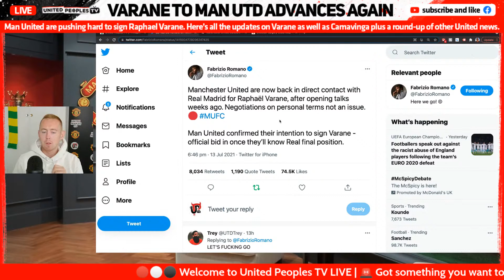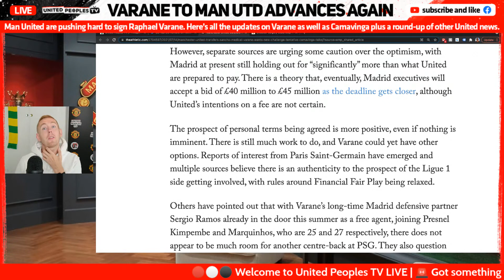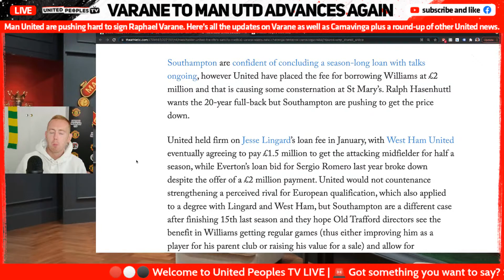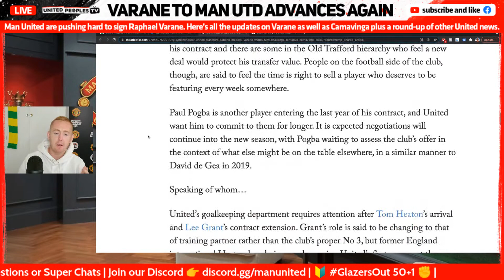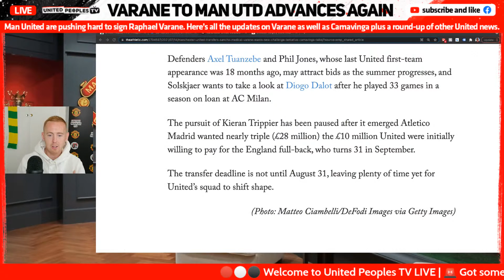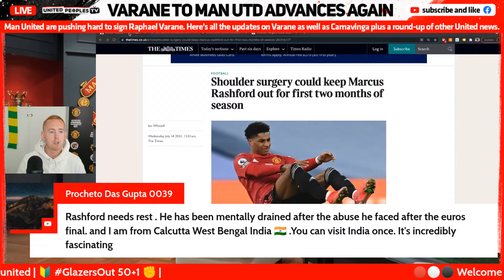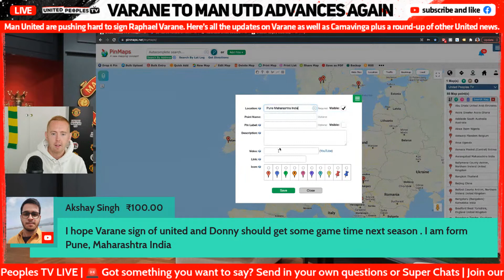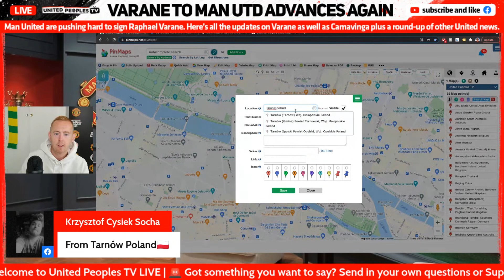VARANE: Confirmed Man Utd Advanced Talks | Transfer News Live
Manchester United are in advanced talks to sign Raphael Varane and personal terms will not be an issue; the fee being agreed with Real Madrid remains as the main issue.

After signing Jadon Sancho, a new centre-back is clearly Ole Gunnar Solskjaer's priority and Varane tops that list. This update from Fabrizio Romano and The Athletic is an exciting one which details exactly what the latest is about Varane to United.

Make sure to join Sam live this morning as he runs through everything about Varane as well as a full round-up of the latest United news to discuss.

Send in your COMMENTS and QUESTIONS to Sam and get involved directly!